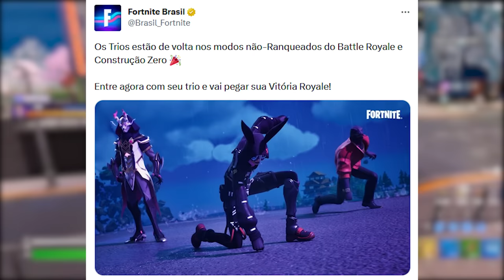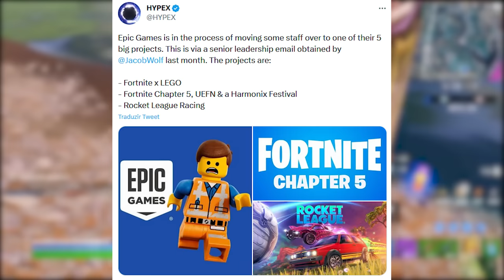FORTNITE - TRAILER OPTIMUS PRIME, FUTURO DA EPIC e EVENTO AO VIVO?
Programa para editar: Adobe Premiere